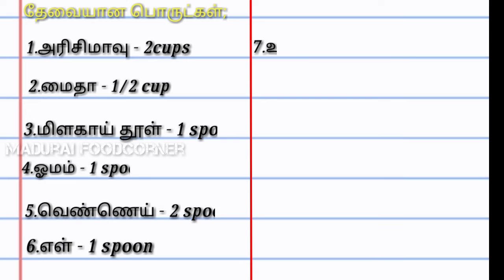How to make Sweet shop style Butter Sev? | பட்டர் சேவு | snacks recipe | Madurai Foodcorner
In this video, I have shown sweet shop style butter sev snacks recipe...

Ingredients:
1.Rice flour -  2 cups
2.Maida - 1/2 cup
3.Ghee or Butter - 2 spoons
4.Chilly powder - 1 spoon
5. Ajwain or Jeera - 1 spoon
6.Sesame seeds - 1 spoon
7.Salt as required
8.oil as required

With Regards,
Madurai Foodcorner